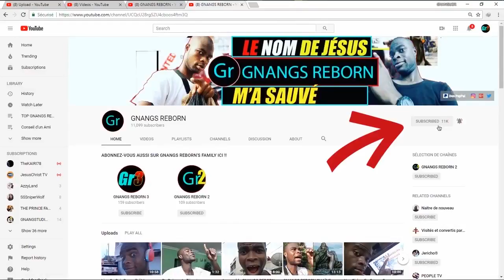LE DIABLE PRÉPARE DES DÉMONS PUISSANTS POUR LE RETOUR DE JESUS